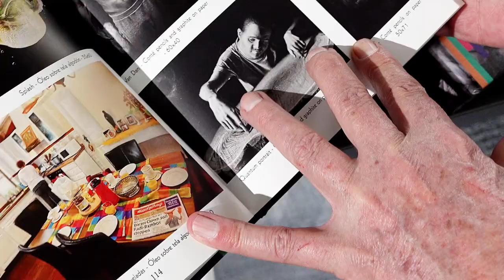RENÉ CHENG - artista plástico *** Un Artista Todo Terreno *** TRAYECTORIA ARTÍSTICA - 2024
Gabriela Gorab (columnista El Economista y periódico Milenio)

 Cheng, nació en la Ciudad de México en 1965, emergió como un destacado defensor de la honestidad y la belleza en la escena artística contemporánea. Su pasión por el arte se manifestó desde su infancia a través del dibujo, inspirándose en obras de Da Vinci y Zúñiga, así como en autorretratos.

 Con más de tres décadas dedicadas al arte, Cheng se ha destacado por su versatilidad, disfrutando tanto del hiperrealismo meticuloso como de la libertad del abstracto. Su obra abarca una amplia gama de estilos, desde lo figurativo hasta lo impresionista y lo expresionista, caracterizándose por su uso dinámico y audaz del color.

 Reconocido internacionalmente, Cheng ha participado en numerosas exposiciones individuales y colectivas en todo el mundo, exhibiendo su obra en prestigiosos museos y galerías de México, Europa y Estados Unidos, como el Museo Europeo de Arte Moderno (MEAM) en Barcelona, Art Basel, Museo Soumaya, Museo San Carlos, German Centre México y  El WTC en la CDMX, por nombrar algunos. Su trabajo ha sido elogiado por su honestidad, transparencia y pasión por el arte, estableciéndolo como una figura destacada en el panorama artístico contemporáneo. Además, sus obras, con su elegancia única y su mensaje de reclamo social, son una voz vibrante para coleccionistas que buscan belleza, originalidad y colores brillantes en el arte contemporáneo.

Cheng cumple con los cuatro valores importantes en una obra de arte: el comercial, el emocional, el del coleccionismo y el patrimonial. Con una paleta de colores brillantes, René se asegura de utilizar la mejor calidad de materiales en cada una de sus obras, utilizando sobre todo el óleo como su medio favorito. Su habilidad para conectar con el espectador, tanto en lo personal como en lo social, es evidente en su trabajo.

 “Mi obra habla por sí misma y disfruto apasionadamente el proceso de la creación”, afirma el artista bi-cultural.

 Por más 25 años, René Cheng fue un reconocido y galardonado orfebre tanto en México como en el mundo siguiendo los pasos de su padre quien vistió a las primeras damas de la república mexicana incluyendo regalos del estado mexicano desatando al presidente Eisenhower.

 Este consumado y reconocido artista ha expuesto su obra en una amplia gama de países como Argentina, Escocia, España, Estados Unidos, Francia, Grecia, Inglaterra, Irlanda, Italia, México y Suiza. Sus obras han sido expuestas en reconocidos museos tanto en México como en el extranjero, incluyendo el Museo Soumaya, el Museo San Carlos y el Museo Centro Cultural del México Contemporáneo, Además, es miembro de diversas sociedades artísticas nacionales e internacionales.

 En su faceta activista es miembro y defensor de la comunidad LGBT Queer, aunado y sensible a la espiritualidad y apoyo de la psicología trascendental a la humanidad; al igual es autor del libro “Canalizando a los ángeles” de la Editorial Prana (de venta en Amazon).

 Cheng continúa desafiando las expectativas y creando obras que inspiran, provocan y conectan, siendo excelso en su creatividad comunicativa, crítica, audaz y sagaz. Seguramente puedo asegurar que es un artista TODO TERRENO, cuya obra trascenderá el tiempo y  espacio, valor imprescindible para coleccionistas e inversionistas contemporáneos.

📸 Fotografías y vídeos creados por: Darwin García y René Cheng